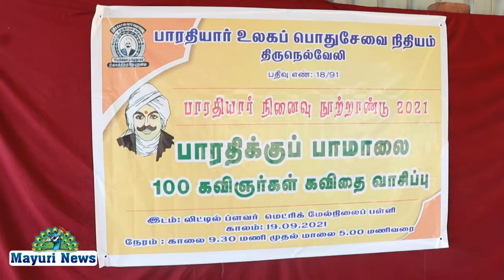மகாகவி பாரதிக்குப் பாமாலை எனும் மாநில அளவிலான மாபெரும் கவிதை வாசிப்பு நிகழ்ச்சி | TAMIL | MAYURI TV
மகாகவி பாரதியாரின் நினைவு நூற்றாண்டை முன்னிட்டு திருநெல்வேலி | பாரதியார் உலகப் பொதுச் சேவை நிதியத்தின் சார்பில் பாரதிக்குப் பாமாலை எனும் மாநில அளவிலான மாபெரும் கவிதை வாசிப்பு நிகழ்ச்சி நெல்லை நகரம் லிட்டில் பிளவர் மேல்நிலைப் பள்ளியில் வைத்து நடைபெற்றது. காலை ஒன்பது முப்பது மணிக்கு தொடங்கிய இந்த நிகழ்வில்

பெங்களூர் கோட்டயம், ஓசூர் திருப்பூர், கோவை மயிலாடுதுறை ராமநாதபுரம் மதுரை  சென்னை கன்னியாகுமரி, தூத்துகுடி, தென்காசி, போன்ற பல மாவட்டங்களைச்  சேர்ந்த 100 கவிஞர்கள் மரபுக் கவிதை , புதுக்கவிதையாக 16 வரிகளில் ' பாரதிக்கு புகழ் மாலை சூட்டினர்.
நிறைவு விழா பாரதியார் உலக பொதுச்சேவை நிதிய தலைவர். அ.மரியசூசை தலைமையில் நடைபெற்றது. வந்திருந்தவர்களை பொதுச் செயலாளர் முனைவர் கோ. கணபதி சுப்பிரமணியன் வரவேற்றார்.
பாரதி பாடல்களை கிராமத்துக்குயில் சந்திரபுஷ்பம் பிரபு பாடினார்.
எழுத்தாளர்.மு.வெ.ரா.தொகுத்துவழங்கினார்.